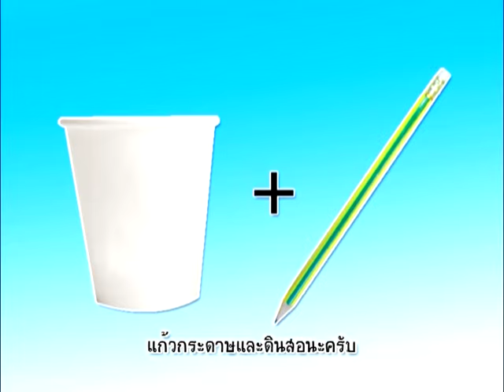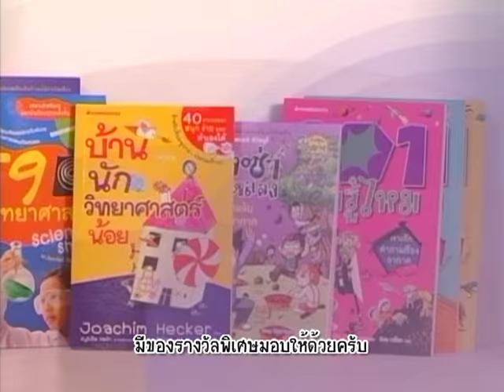บ้านนักวิทยาศาสตร์น้อย ตอน ทำบุญปีใหม่